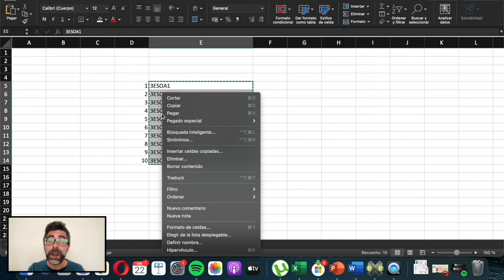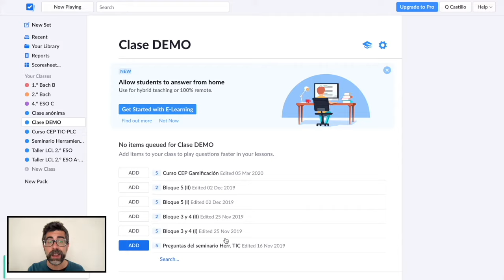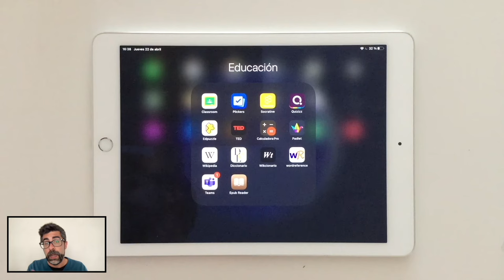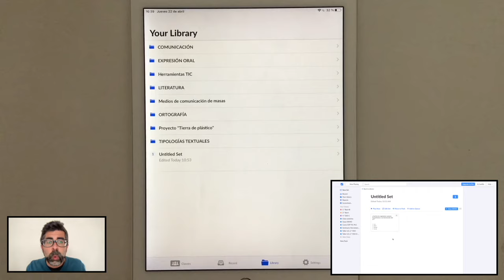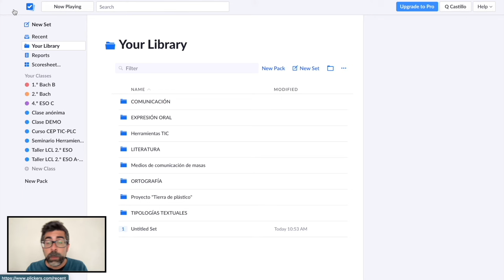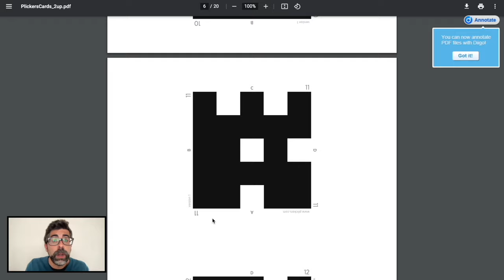Guía rápida de PLICKERS (en 5 minutos) [abril de 2021]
Este vídeo ha sido creado para los docentes de mi Centro educativo, en el marco de un itinerario de formación de actualización de la competencia digital. En él se recoge una introducción muy básica para comenzar a utilizar, o aproximarse, a Plickers, después de lo cual se recomienda recurrir a tutoriales más complejos.